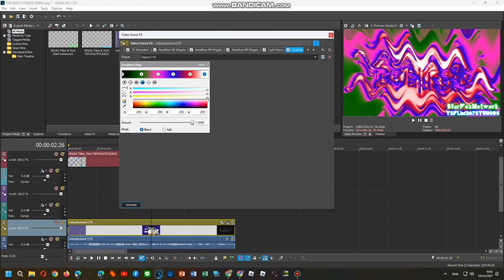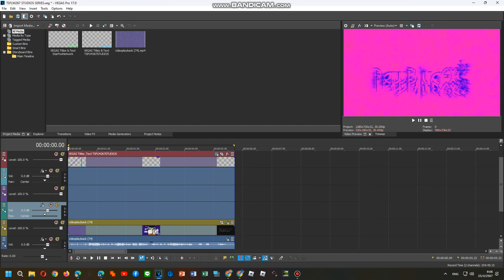How To Do Make Some Gigaup V10